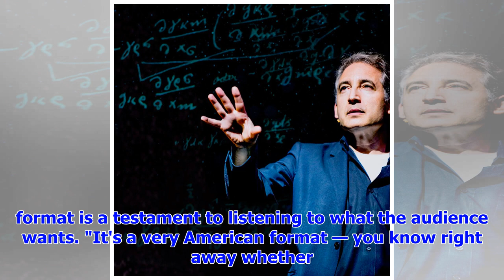Going out with a bang: How The Big Bang Theory kept Canadians laughing for 12 seasons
From a young age, Sogand Talebi knew she loved science. When she was a child, her father would read ...